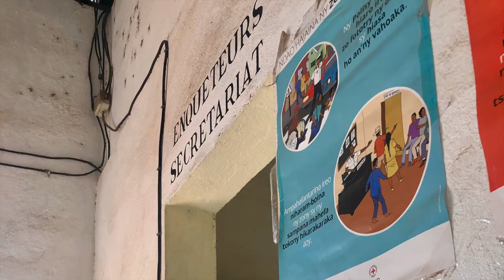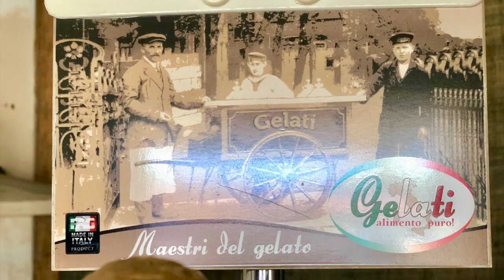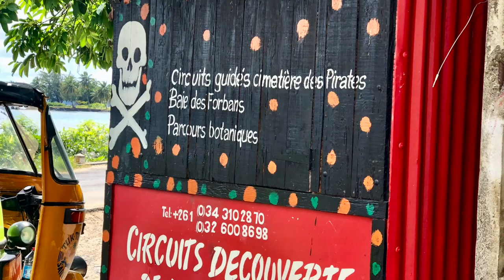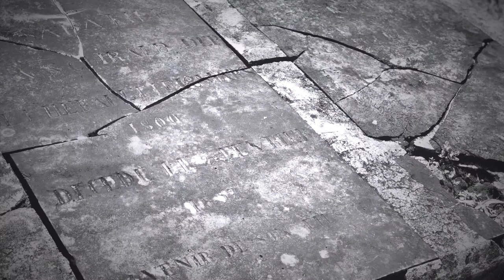SAILING TO MADAGASCAR - EP7, and are confronted by dead PIRATES!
Join the crew of Jupiter² , a performance cruising catamaran as we sail and explore AMAZING MADAGASCAR. Princess is in love with the cuddly lemurs and Jamie learns about the rascal pirates that called Madagascar home.

CAMERA GEAR :
GoPro Dome
Software Editor : IMovie / Adobe Premiere Pro CC
Laptop use for editing :